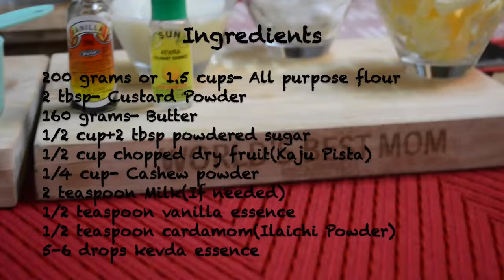Eggless Kaju Pista Cookies | Cashew Pistachio Cookies/Biscuits recipe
One of the most preferred kind of cookies in India, cherished by kids and adults alike, Kaju Pista Cookies are a must when serving Chai. (Tea)

They have a very creamy taste, and a crispy texture. Known for melting in your mouth when dipped with tea, these Kaju Pista cookies will still your heart.

Do watch the video to learn the recipe!

Ingredients:
All purpose flour- 1.5 cups
1/4th cup cashew powder
160 grams butter
2 tablespoon custard powder
1/2 cup powdered sugar
2 teaspoons milk(if required)
1/2 cup chopped dry fruit(kaju pista)
1/2 teaspoon baking powder
1/2 teaspoon vanilla extract
1/2 teaspoon green cardamom powder
3-4 tablespoons kewda essence
Bake for 15 minutes at 180 degrees celsius.

Give me a like on Facebook!